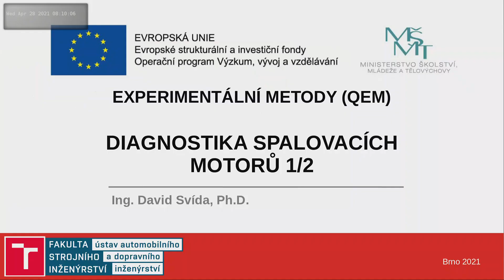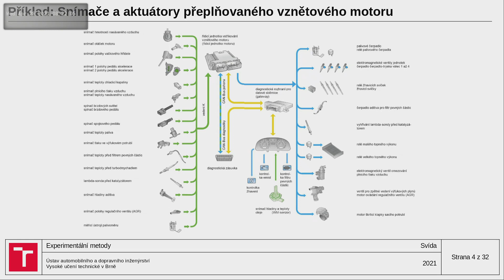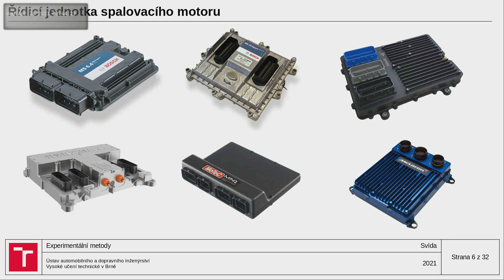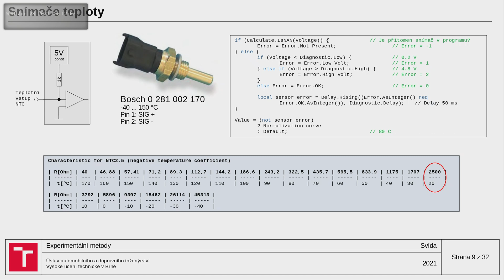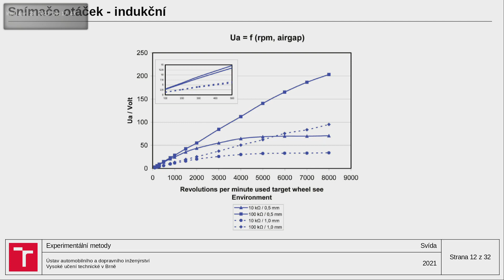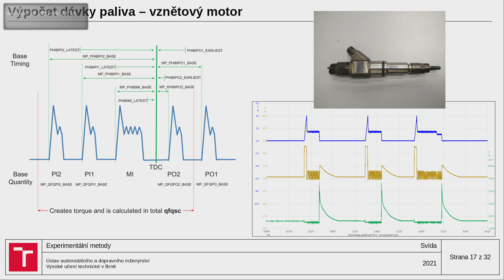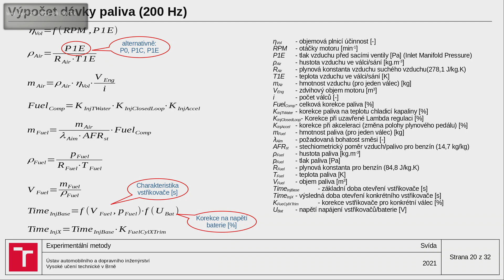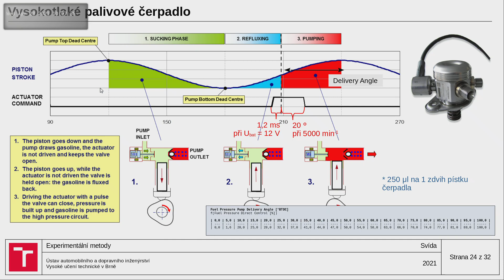Experimentální metody QEM 2020/21 12. přednáška